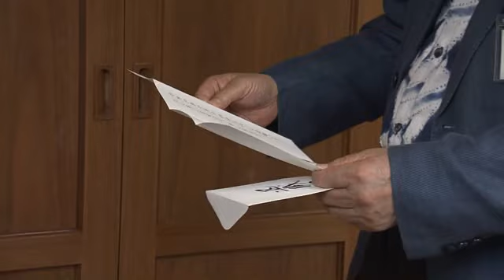【河村たかし】「高給取りの議員たちが集まって最後に河村に一発浴びせたると」 名古屋市の河村市長の辞職 自動失職へ (2024年10月11日)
次の衆議院選挙への出馬を表明している名古屋市の河村たかし市長が、市議会から辞職の同意を得られず、自動失職する見通しとなりました。

名古屋市の河村たかし市長は、10月9日、次の衆議院選挙へ出馬するため、14日付けの辞職届を市議会の議長に提出しました。

これを受けて10月11日、市長の辞職に同意するかどうかの審議が市議会で行われました。

自民党名古屋市議団　成田たかゆき議員：
「急いで退職しようとする河村市長の振る舞いは職責放棄以外の何ものでもありません」

結果は反対多数で不同意となり、15日の衆院選公示日に自動失職する見通しです。

名古屋市の河村たかし市長：
「ちゃんと筋道を通してやったのに高給取りの議員たちが集まって最後に河村に一発浴びせたると。そういうことでしょ。しょうがない」

こうした中、次の市長選に向けた動きが。政治団体「緑の党東海」の共同代表で無所属の尾形慶子さんが立候補を正式に表明しました。尾形さんは前回の愛知県知事選に出馬しましたが、次点で落選しました。

名古屋市長選にはこのほか、無所属の大塚耕平参議院議員と、前副市長で減税日本副代表の広沢一郎さん、政治団体「学生党」の西田礼孝さんが立候補を表明しています。